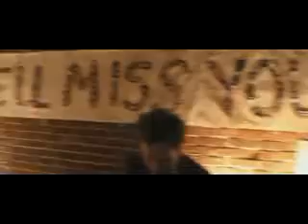Cloverfield - Official Trailer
This is the official Cloverfield Trailer